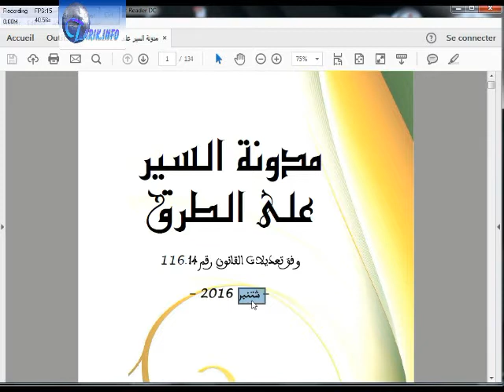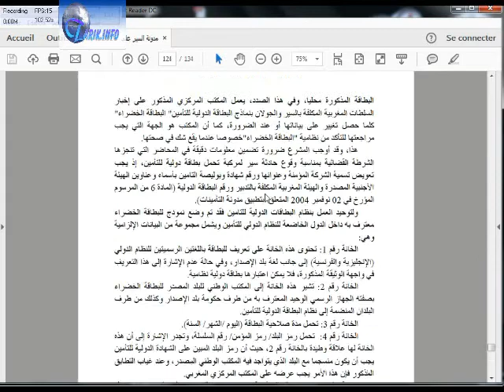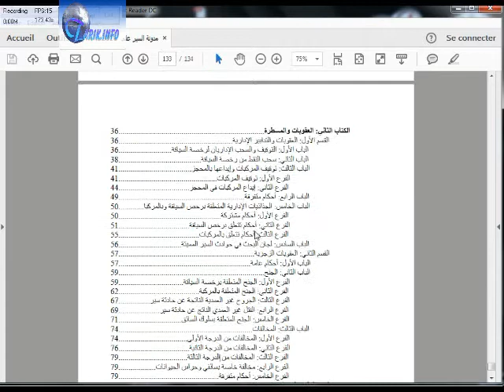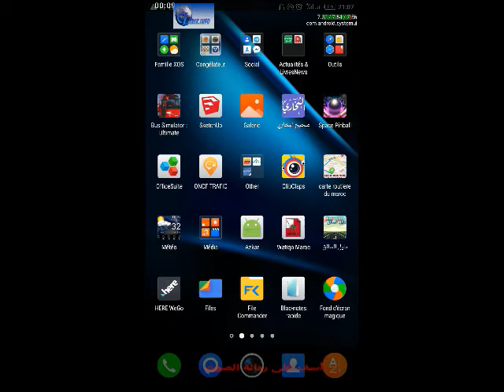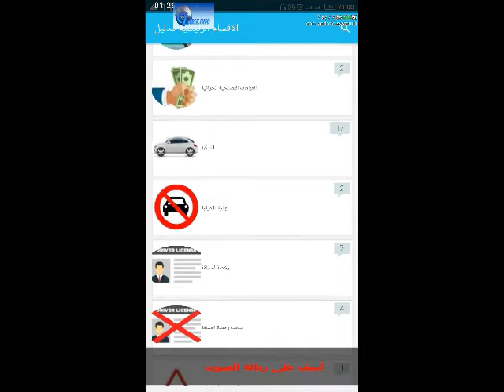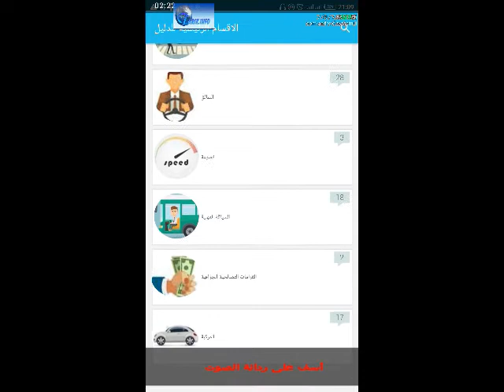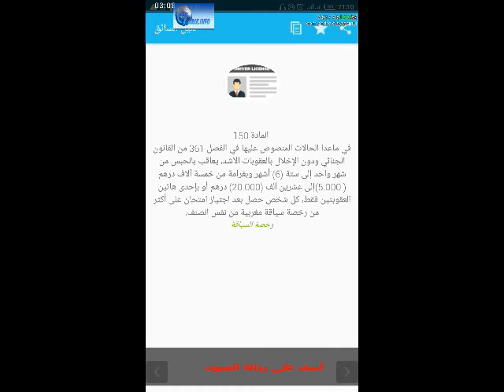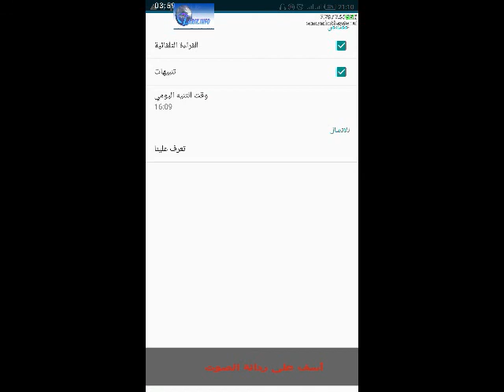تطبيق دليل السائق | اكتشف أخر تحديثات مدونة السير بالمغرب | و البطاقة المهنية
. تطبيق دليل
.الذي يضم مواد و قوانين أخر تحديثات | مدونة .| السير ب
.البطاقة المهنية# .